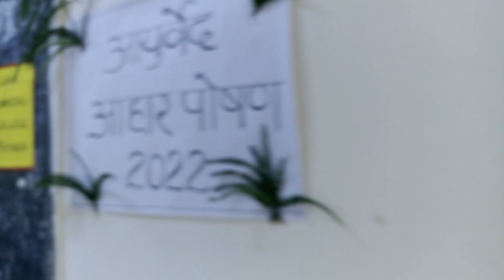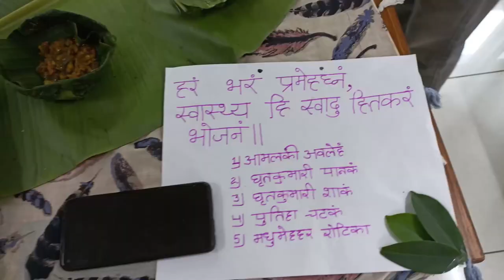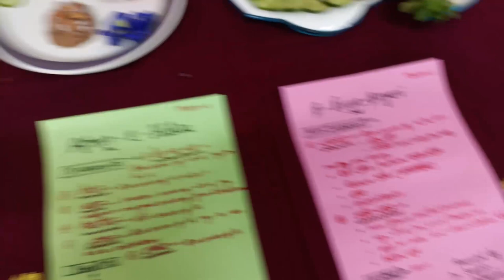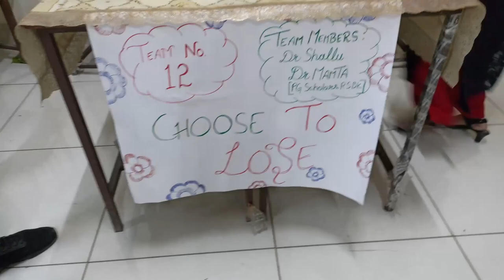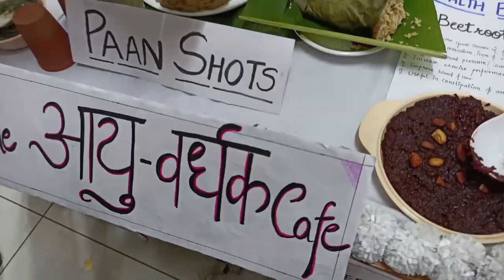AYURVEDA CHEF COMPETITION at Government Ayurvedic College Patiala | Vlog - 5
This is your Vaidya Dhruv Bansal
1st Prof. B.A.M.S. at GAC Patiala .

To see the life of a Med Student 🩺 & a YouTuber 🎥

Hi! Thank you for not just watching my video, but also reading the description, and this segment too! I am Dhruv Bansal , I'm in my 1st Prof. BAMS , at Government Ayurvedic College Patiala , Guru Ravidas Ayurved University , Punjab . I make videos on the channel about anything that interests me and helps you guys out related Ayurved , I also make some Vlog, anyway thank you so much for stopping by, hope I've earned your subscription and love ❤️

This is the original content of Ayurvedic ठेका

Save 📩 - for future reference

Bro Stop reading and share the channel to everyone